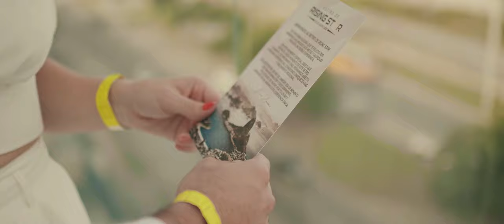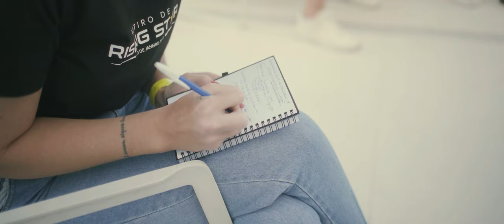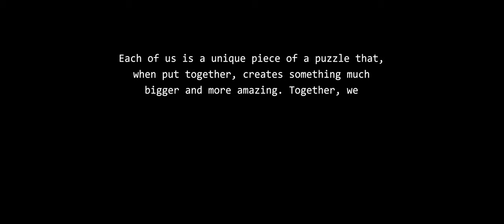RETIRO BRASIL 2023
After Movie | Retiro Rising ⭐️, Rio de Janeiro 2023 🏝️